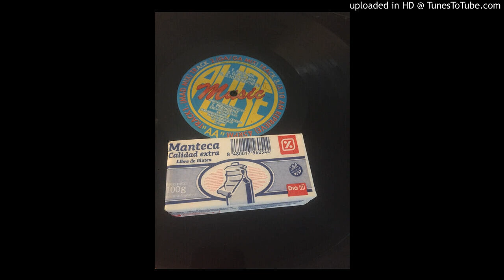T. President ‎- Living In Ecstasy (GA/GA Mix) [PM-002]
From [PM-002] T. President ‎- Living In Ecstasy EP

Channel created with the objective of democratizing access to music.
All the tracks shared here have a quality of 128 kbps.
Canal creado con el objetivo de democratizar el acceso a la música.
Todas las pistas compartidas aquí tienen una calidad de 128 kbps.
Si eres el dueño o productor de la pista y no quieres la pista online, contáctame y la removeré al instante.